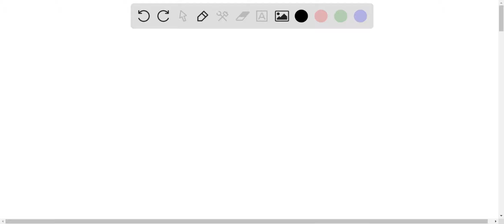Planet Zero has a mass of 5.0 x 10^23 kg and a radius of 2.0 x 10^6 m. A space probe is launched ve…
Planet Zero has a mass of 5.0 x 10^23 kg and a radius of 2.0 x 10^6 m. A space probe is launched vertically from the surface of Zero with an initial speed of 4.0 km/s. What is the speed of the probe when it is 3.0 x 10^6 m from Zero x27;s center? a) 1.6 km/s b) 3.7 km/s c) 5.9 km/s d) 2.2 km/s e) 3.0 km/s